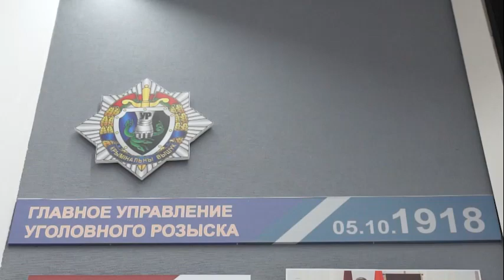Определены лучшие сотрудники уголовного розыска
В музее МВД наградили победителей республиканского смотра-конкурса на звание лучшего сотрудника уголовного розыска